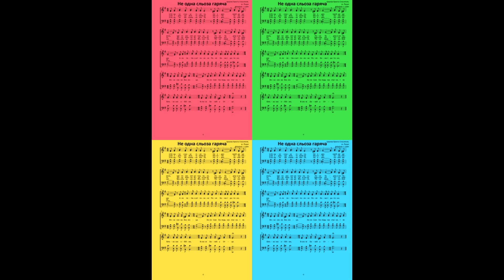Не одна сльоза гаряча ● (Ноти)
Adapted: I. Liakh
1. Не одна сльоза гаряча,
Не один прийде ще жаль,
Ще не раз заплачеш гірко,
Поки будеш в небесах.

     |  Але потім з уст полине
     |  Пісня Божої дитини,
     |  Вічна слава без кінця,
     |  Коли Сам Господь нас стріне,
     |  І як батько нас обійме,
     |  В славі Божій у Отця.

2. Не один ще біль та кривду
Мусимо перенести,
Доки можна буде в славу
Царства вічного ввійти.

3. Не одна ще страшна хвиля,
Не один гіркий ще час
Зранять душу до безсилля,
Поки прийде любий Спас.
Якщо ви бажаєте отримати ноти до цієї пісні, звертайтесь до Івана Ляха за електронною адресою або через телеграм Він з радістю надасть вам всю необхідну інформацію.
Дякуємо за вашу підтримку і незабаром ви знову почуєте у нас багато чудової музики! 🎶